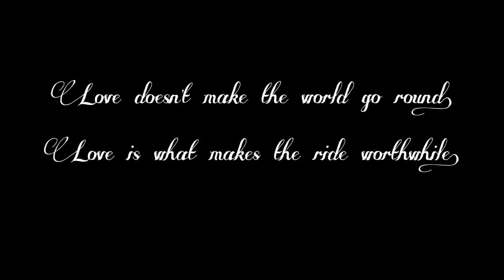Julie & Saiful Reception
HALF FIX PRODUCTION
The Duchess Place
2.2.2014